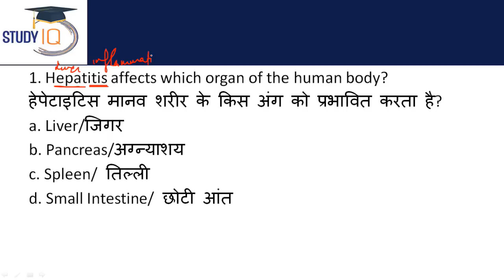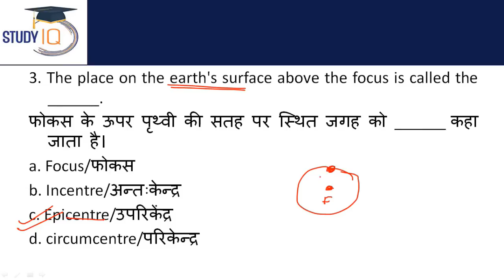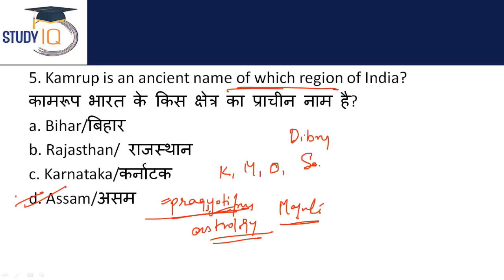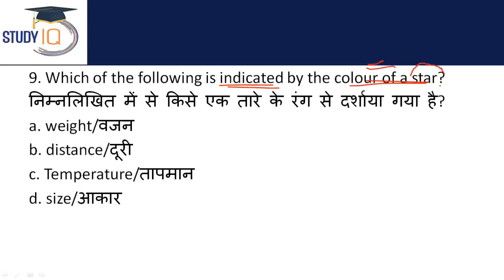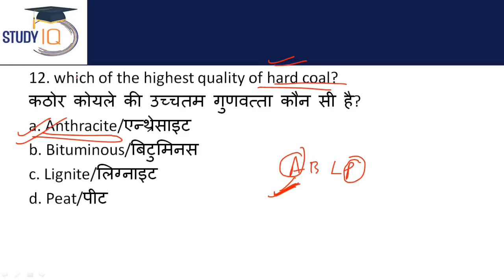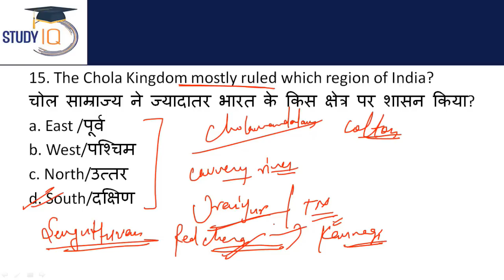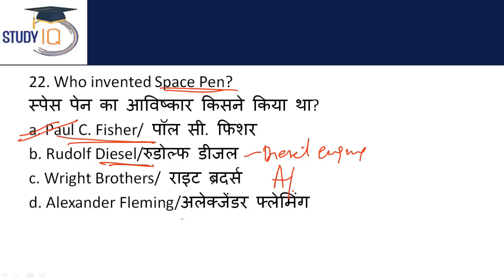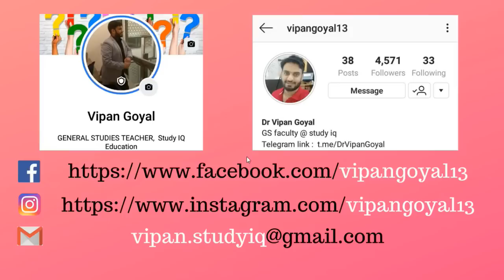RRB NTPC GROUP D | Set 23 | General Awareness And Current Affairs 2019 I Study IQ | Dr Vipan Goyal